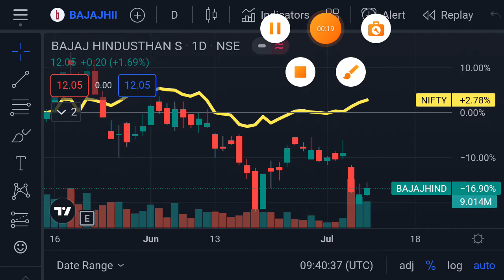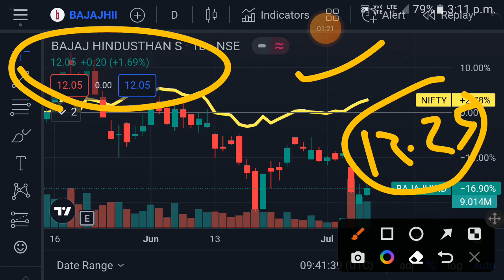Bajaj Hindustan july target | bajaj hindustan share latest news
bajaj hindustan stock analysis, bajaj hindustan stock, bajaj hindustan share target, bajaj hindusthan sugar stock vivek, bajaj hindusthan sugar stock